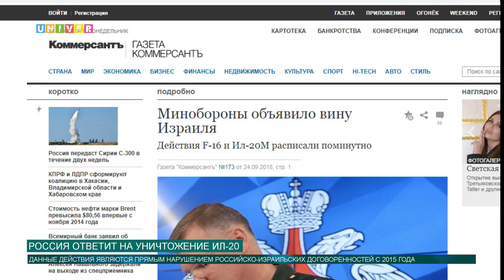Россия ответит на уничтожение Ил-20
Конфликт, связанный с крушением ИЛ-20, не утихает. Что является причиной авиационной провокации и ответит ли Россия, постаралась выяснить Аделя Шемелова.